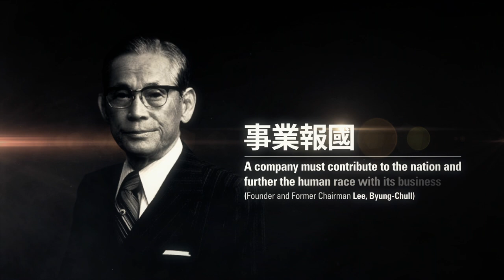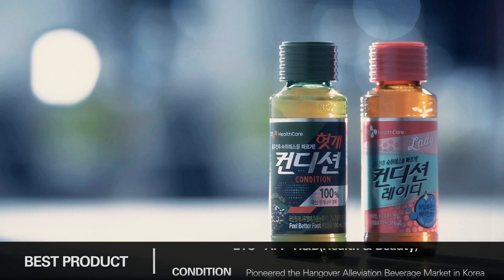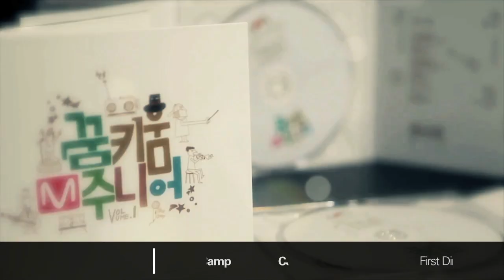CJ Group | Intro(ENG)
CJ Group Promotional Video (ENG)

Create a New Culture
for Healthy, Happy and Convenient Lifestyles